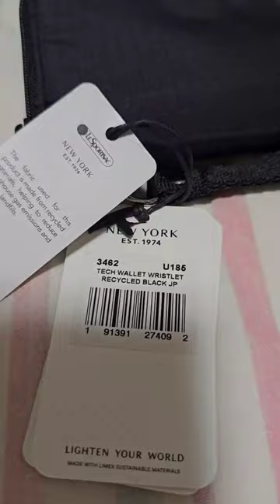LeSportsac 3462 TECH WALLET WRISTLET 長財布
LeSportsac　TECH WALLET WRISTLETリサイクルドブラックJP　3462 レスポの長財布です！